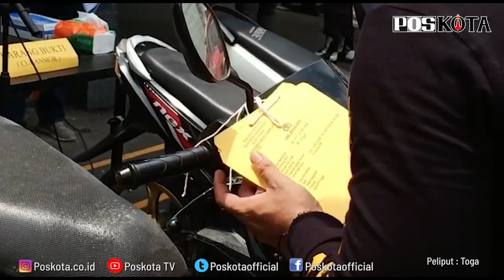PELAKU CURAT DAN CURANMOR BERHASIL DI UNGKAP POLSEK CIPONDOH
Polsek Cipondoh berhasil mengungkap curanmor di kawasan Ketapang, Kecamatan Cipondoh pada Sabtu (7/11/2020)

Kapolsek Cipondoh, AKP Maulana Mukarom mengatakan pengungkapan tersebut berdasarkan adanya laporan warga yang merasa kehilangan.  Berdasarkan laporan itu, melakukan penyelidikan dan penangkapan terhadap dua dari tiga pelaku di kampung Ambon, Jakarta Barat.